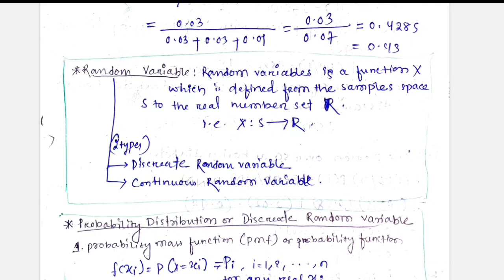Probability & Statistics | 5th Semester | DSE-2 | Random Variables | Unit-1